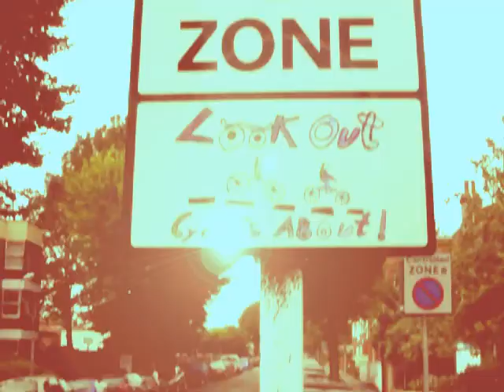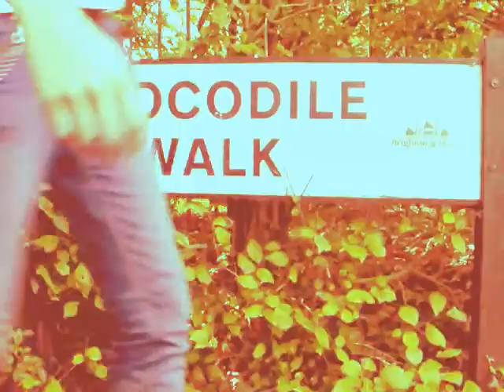Teardrop Factory - Better Company